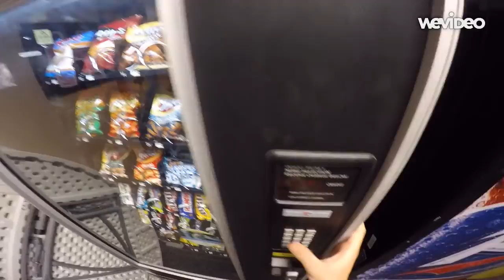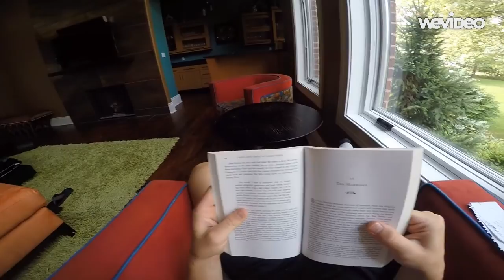Montage Film - A Day in the Life of a High School Student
An insane montage about the average day of an average high school student.